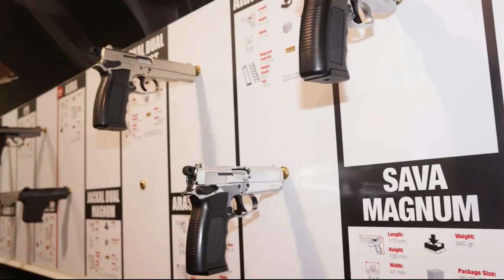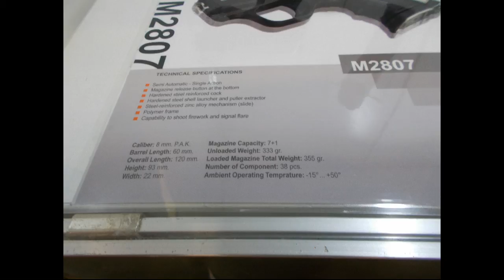Iwa Rundgang 2014 mit Kommentar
Achtung keine großartigen Infos erwarten, mehr eine kleine Zusammenfassung wie ich den Tag in erlebt habe!